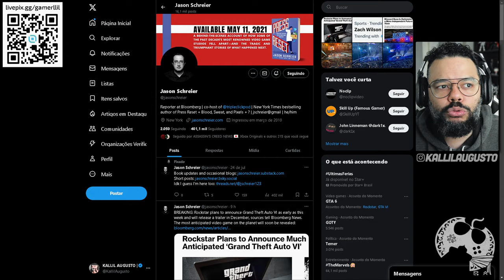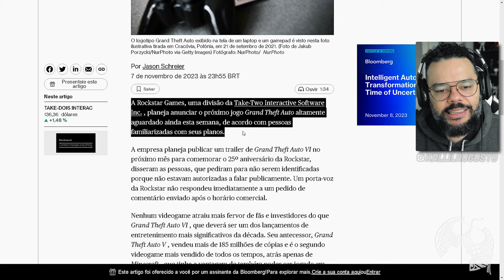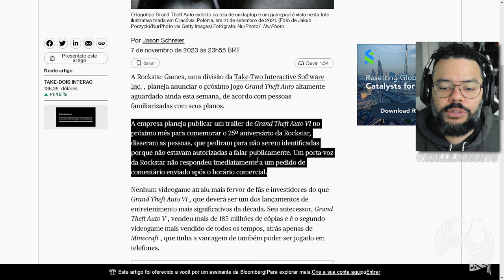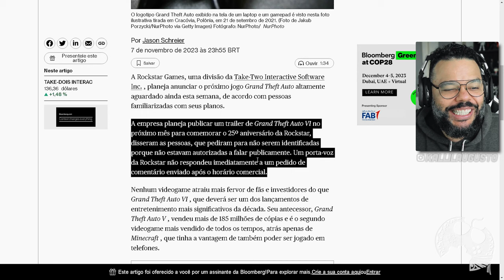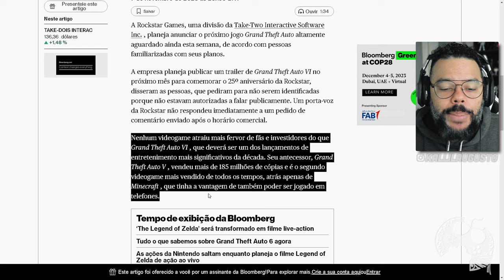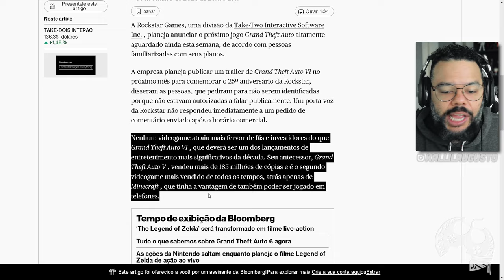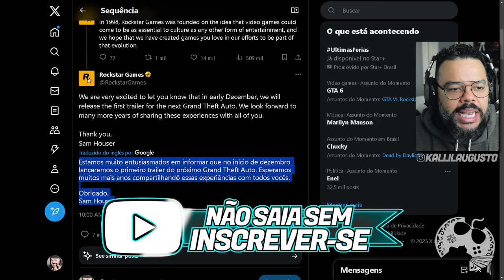HYPE ABSOLUTO!!! Trailer OFICIAL de GTA VI foi ANUNCIADO e a INTERNET vai PARAR em DEZEMBRO!!!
Finalmente a Rockstar ANUNCIOU oficialmente GTA VI e trailer prometido para Dezembro vai abalar o seguimento!

00:00:00 | Introdução
00:01:49 | O Boato
00:06:44 | O Anúncio Oficial

Me Contate

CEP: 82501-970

Kallil Augusto

Hashtags